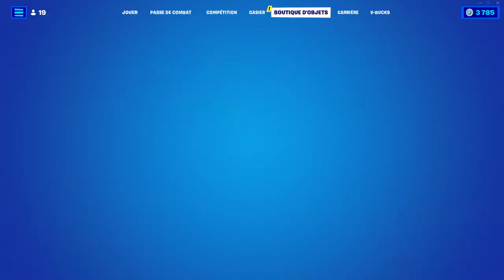BOUTIQUE FORTNITE du 30 Mars 2022